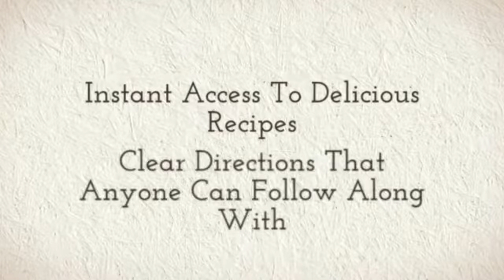crock pot recipe ground beef